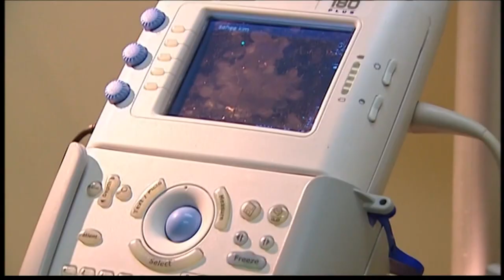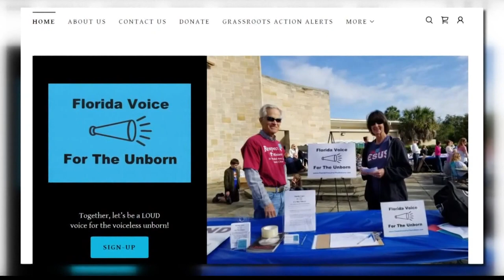Abortion provider receives hundreds of calls after Georgia's 'heartbeat law' goes into effect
After considering the arguments on both sides, the appeals court has ruled that the law should take effect immediately.